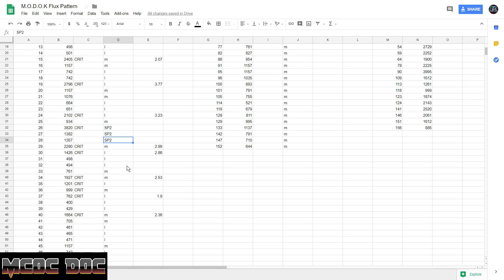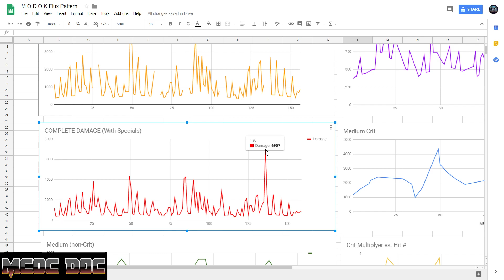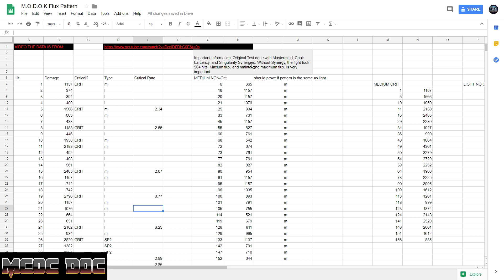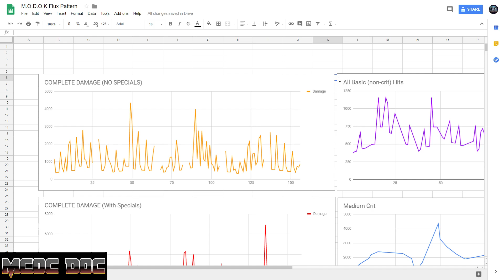[MCOC] MODOK Flux Pattern Explained! Predicting Damage with Graphs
This video is like 3 weeks in the works. Using data collected from a ROL fight, I will show you how to predict MODOK's damage and crit damage, so you can better use him on attack.